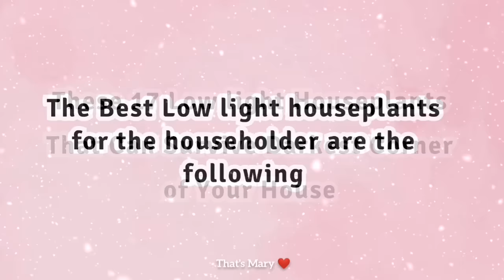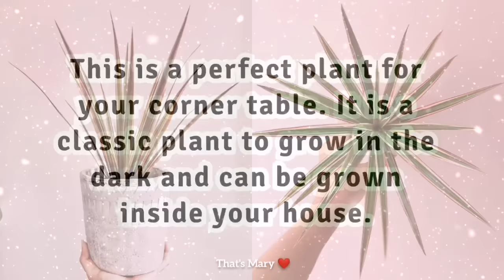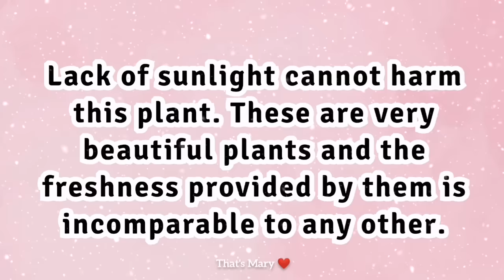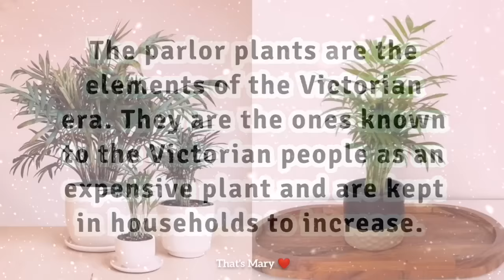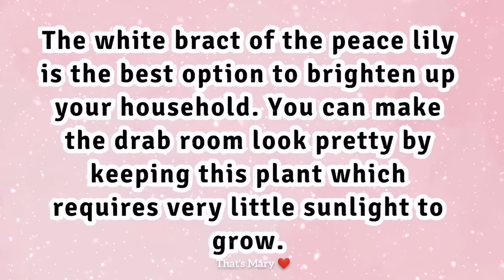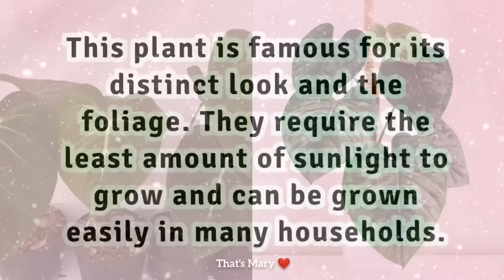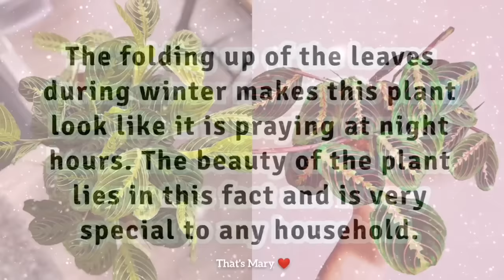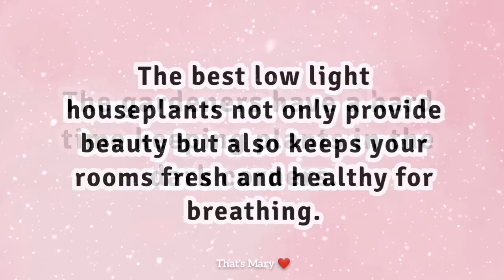17 houseplant that can survive darkest corner of your house / The Best Low Light Houseplants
This simple idea started the propagation of Comfort Plants.
Plants make every room better, they purify the air, relieve stress and foster happiness. Given we can't be in the garden all day, we want to help everyone bring plants inside. We can't wait for you to experience the benefits of living with plants! Our goal is to make finding the right plant easy, hassle free, and of course FUN. - Comfort Plants

If you want to buy comfort plants, affordable price and perfect for your home.
And enjoy discount using this code is: Mary5

17 houseplant that can survive darkest corner of your house
The Best Low Light Houseplants.

1. Bromelaid (Bromeliaceae)
2. Chinese Evergreen (Aglaonema)
3. Cast Iron Plant (Aspidistra Elatior)
4. Dracaena (Dracaena)
5. Dumb Cane (Dieffenbachia)
6. English Ivy (Hedera Helix)
7. Maidenhair Fern (Adiantum)
8. Parlor Palm (Chamaedorea Elegans)
9. Peace Lily (Spathipyllum)
10 .Peacock Plant (Calathea Makoyana)
11. Peperomia (Peperomia)
12. Philodendron (Philodendron)
13. Pothos (Epipremnum Aureum)
14. Prayer Plant (Maranta Leuconeura)
15. Snake Plant (Sansevieria Trifasciata)
16. Creeping Fig
17. Venus Flytrap

I hope you find this video helpful and interesting!

If you reach this...
YOU ARE REALLY AMAZING!